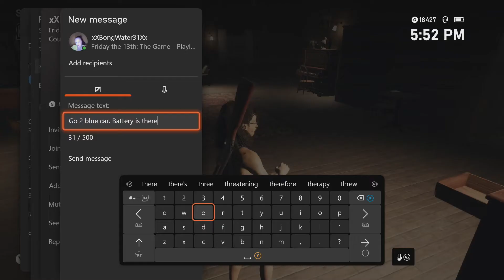Friday the 13th: The Game - Here Comes Tommy - GVG Gaming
Grant is given two chances to play as the legendary Tommy Jarvis and attempts to help Arvien and all of the other counselors survive through the night. After everyone dies, he screams at a counselor for not taking his advice and leaving in a car.